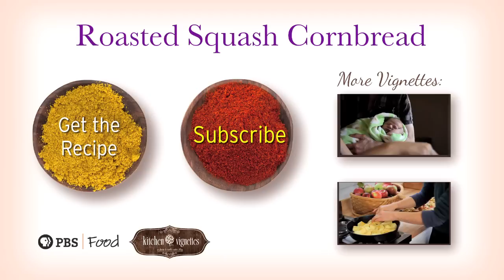Squash Cornbread | Kitchen Vignettes | PBS Food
The roasted squash gives this Fall dish a rich golden color and a moist, tender crumb. And see why there is no greater pleasure than making cornbread from corn you grew yourself.

Kitchen Vignettes is a farm-to-table video blog by Aube Giroux. She is a passionate organic gardener and home cook who likes to share the stories of how food gets to our dinner plates. She was nominated for a James Beard Foundation Award in 2014 and won Saveur Magazine's 2012 Best Food Blog award in the video category.